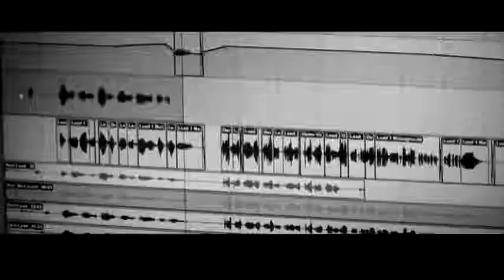Petet Andre - Perfect Night (Video)